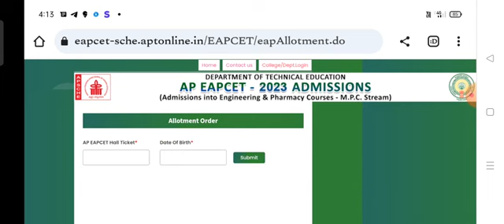AP EAMCET 2023 2nd phase counselling seat allotment వచ్చేసింది |ap eapcet 2nd phase seat Allotment🥳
AP Eamcet 2023 Counselling fee payment

ap eamcet 2023 counselling process ap eamcet counselling dates 2023 for mpc

ap eamcet

ap eamcet (eapcet) counselling dates 2023

latest update eamcet 2023

ap eamcet counseling date

ap eamcet counseling

AP Eamcet Seat Allotment 2023 Download

Process

AP Eamcet 2023 Seat Allotment Date AP Eamcet 2023 Seat Allotment Time

AP Eamcet Seat Allotment Date 2023

AP Eamcet Seat Allotment 2023 AP Eamcet Seat Allotment Time 2023

AP Eamcet Seat Allotment

AP Eapcet Seat Allotment Date 2023 AP Eapcet Seat Allotment 2023

How to Check Seat Allotment AP Eamcet

2023 Online

2023 How to Check AP Eamcet SeatAp eamcet 2nd counselling dates 2023 ap eamcet (eapcet) 2023 2nd phase counselling

ap eamcet (eapcet) 2023 2nd phase counselling dates

ap eamcet (eapcet) 2023 2nd phase counselling notification

ap eamcet 2023 2nd phase counselling

ap eamcet 2023 2nd phase counselling dates

ap eamcet 2023 2nd phase update

ap eamcet 2023 counselling 2nd phase dates

latest update

ap eamcet 2nd phase counselling dates 2023

ap eamcet 2nd phase dates 2023 update
[24/8, 8:59 a.m.] Tej

Process

APEamcet2023 Seat Allotment

2023 Online

2023 How to Check AP Eamcet Seat